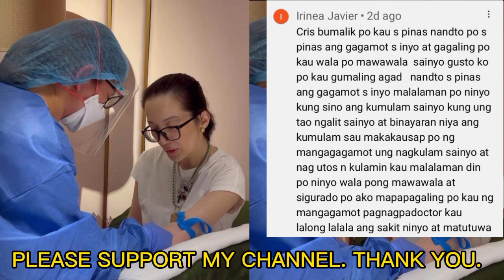ALAMIN ANG LATEST UPDATE TUNGKOL SA HEALTH CONDITION NI KRIS AQUINO